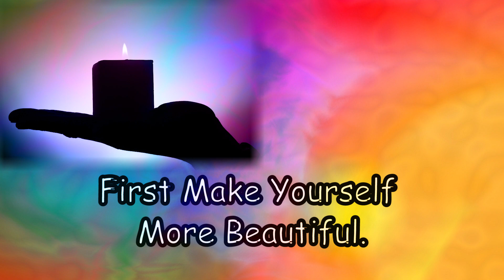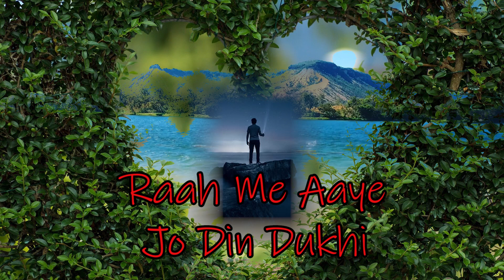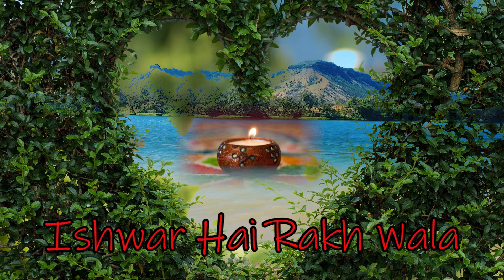11, Life Is A Celebration